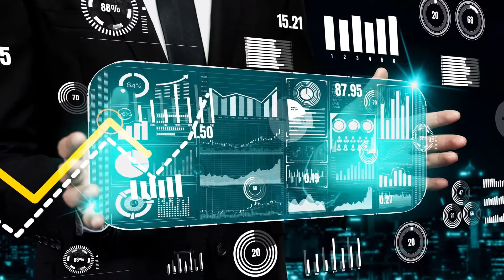Declutter for Success AND Manifest Your Best Year Ever (2024)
Sigma Females Change Your Life! What will you be manifesting in 2024? It's time to delclutter the mind for a 2024 reset and gain your best year ever! Do this by learning how to design your life and create the life you want! It's time for self-improvement and gain your best year ever by decluttering your life with a life detox and learn about goal setting.
In todays' video we learn how to make 2024 your best year ever! This video is aimed at encouraging you to detox your life by letting go and walking away from that (or who) which no longer serves you.

Are you a Sigma Female looking to level up your life and have a 2024 reset?

Join us as we explore the essential steps towards personal growth and empowerment. Let's make 2024 our best year yet!  Sigma female aligns with Stoicism philosophy in virtue and character.

✔ Below the main video click the '💲 THANKS' button - Any donation you give is appreciated!

▬ What is a Sigma Female? ▬
The term "Sigma female" is not a well-defined or scientifically recognized personality type. It has gained popularity online to describe women who are independent, self-reliant, and unconventional in their approach to life and relationships. The term is often used in informal, internet-based discussions and should not be confused with established psychological or sociological concepts.

🚀 In this Stoic exploration, we delve deep into their enigmatic persona and unravel the secrets behind their remarkable influence. 🕵️‍♀️🔮

▬ Are You a Sigma Female? ▬

Identifying as a Sigma female is a subjective concept that lacks recognition in psychology or sociology. To explore whether you align with characteristics commonly associated with Sigma females, consider self-reflection, researching online forums, taking personality assessments, and seeking professional guidance. However, it's essential to remember that personality is complex, and people are unique, so focus on personal growth and self-discovery rather than fitting into a specific label.

In our Eternal Stoicism, Philosophy dose videos we provide ancient guidance for your wellbeing in this modern, fast-pace, technology world.  Stigma females journey may seem unconventional, pursuing ones passion. Sigma female aligns with Stoicism philosophy in virtue and character.

▬ 2 Characteristics of a Sigma  Female ▬

These characteristics can vary depending on individual perspectives. Here are 2 characteristics that are often associated with the idea of a Sigma female and by understanding the sigma female rules and sigma female personality traits will help you to discover as a lone wold you are still part of a global pack.

1- Independence: Sigma females are often seen as fiercely independent individuals who don't rely on others for their sense of self or fulfillment.

2 - Self-Reliance: They are self-reliant and capable of taking care of themselves both emotionally and financially.

⌚️Timestamps:

00:00 Eliminating Unnecessary Clutter
01:46 Letting Go of Toxic Relationships
03:26 Cultivating Patience in the Digital Age
05:34 Overcoming Self-Doubt
07:20 Embracing Solitude and Individuality
09:21 Embracing the Essence of Being a Sigma Female

For my regular YouTube Videos 👇🏽